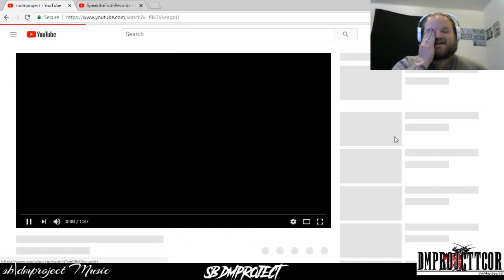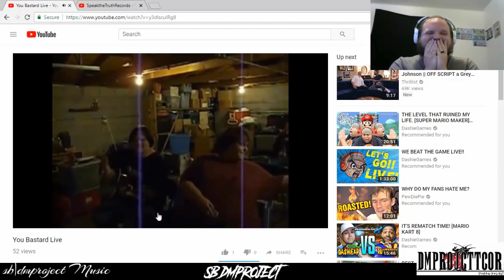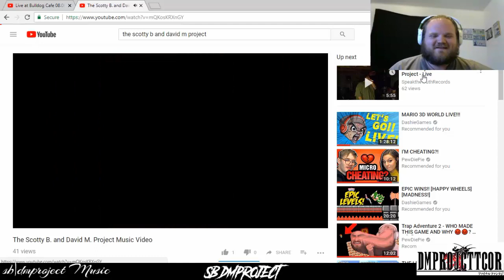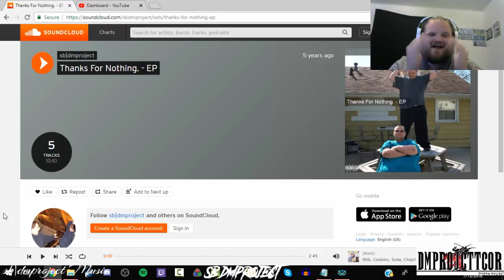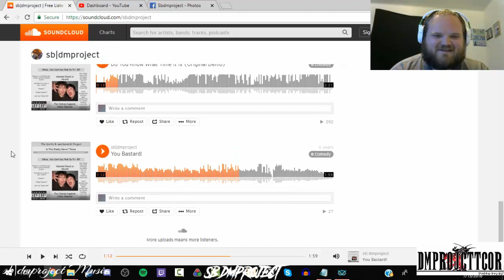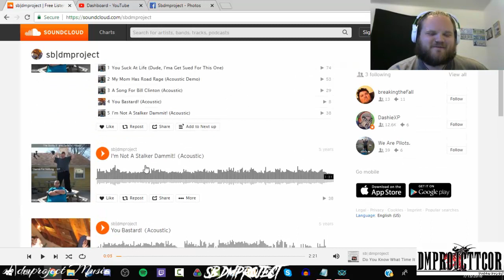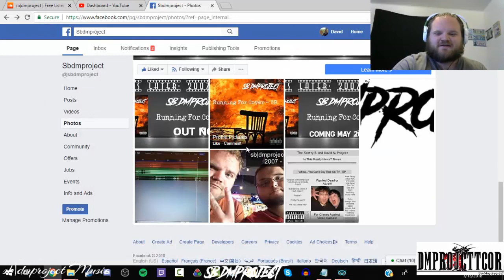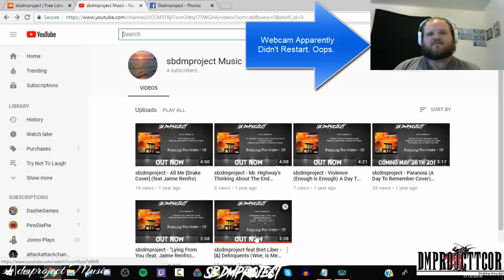Celebrating 10 Years: Reacting To My Band's Old "Music" (sb|dmproject Cringe)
So, my band, sb|dmproject, started in 2008. This is a video of me reacting to our old cringy videos and music from back then. I'm not even sorry. I hope you enjoy! Sorry for the audio drowning me out at times, I didn't realize it was that much louder while recording.

Webcam by Logitech
Headset by Turtle Beach
Laptop is HP